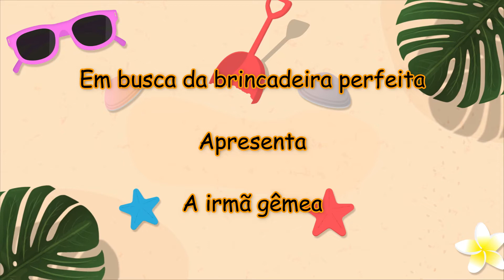A irmã gêmea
O que você faria se tivesse uma irmã gêmea por um sonho?!!! kkkk